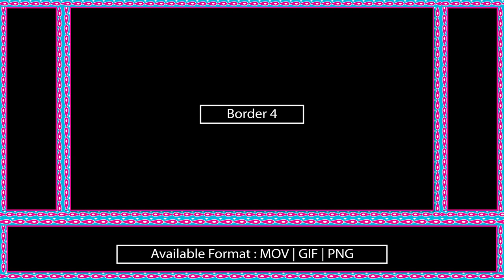#28 Bright Border Pack | MOV | PNG | GIF | By Musicom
Monthly MemberShip 1499/- Per Month
Big Pack + Ultra PremiumVIP VjLoops Pack 18000/- OneTime Payment , Lifetime Updation.

VJ Loops, Abstract Tunnel, # Free Motion Background, # Motiongraphics
4K Abstract Neon Lights Tunnel Background - VJ Loops 2020 - 4k art motion background video
Visuals
Reel
Video Reel
Digital Demo reel
DJ
VJ
VJ video
VJ Material
Vj graphics
Vj motion graphics
Visual Art
Video Editing
Video Mixtape
Full HD
Music Video
Video Background
Motion design
Animation
Adobe After effects
music visuals
visuals
trippy graphics
visualized
video effects
house music
techno music
drum and bass
dubstep
deep house
Raigo Randes
vj loops hd 1080p,
new hd vj loops,
new year vj loops,
vj loops 128 bpm,
vj loop 4k 2019,
vj loop 4k 2020,
hip hop vj loops ,
vj loops 3d mapping,
3d vj loops free,
vj loop 4k dj,
vj loop 4k free,
vj loop 4k new,
cinema 4d vj loops,
4k vj loops,
4k vj loops free,
vj loops 4k free
vj loops 80s,
8k vj loops,
80's vj loops,
video song
trending,
Resolume,
Mapping,
India,
Neon,